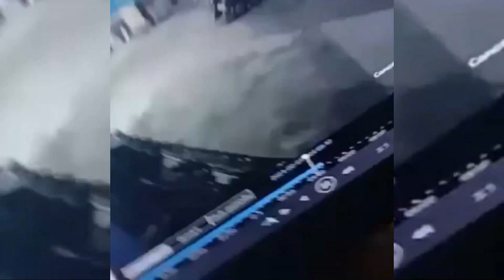TEREKAM CCTVPENGEROYOKAN TERHADAP ANGGOTA TNI OLEH KELOMPOK RINTO SABUA CS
INFO
PENGEROYOKAN TERHADAP ANGGOTA TNI OLEH KELOMPOK RINTO SABUA CS
Tepatnya di Area Parkir Queen Tirta Club kota Gorontalo. Yang mana sebelumnya terjadi cekcok antara anggota TNI dan Rinto Sabua hingga berujung pengeroyokan oleh kelompok Rinto Sabua Cs yang berjumlah sekitar 12 Orang.
Pada saat terjadi pengeroyokan, Rinto Sabua sudah disampaikan oleh orang yang berada di sekitar lokasi bahwa yang dipukul adalah anggota TNI. Akan tetapi Rinto Sabua mengeluarkan Kata-kata: "Saya Tidak Pakai TNI dan saya akan mencari anggota TNI yang lain dan akan terjadi hal yang sama seperti ini".
Setelah mengeroyok anggota TNI tersebut Rinto Sabua bersama teman2nya meninggalkan TKP dengan menggunakan 2 Unit Mobil. 1 mobil Datsun gool warna merah dan Brio warna hitam.
Para pelaku masih dalam pencarian, dan saat ini Anggota Tim Intelrem 133/NW sudah berkordinasi dengan Anggota Polres Gorontalo Kota dan Intel Yonif 715 R/MTL.
Adapun korban saat ini masih di rawat di IGD RSU. ALoei Saboe.SOURCE iNFOJalanan